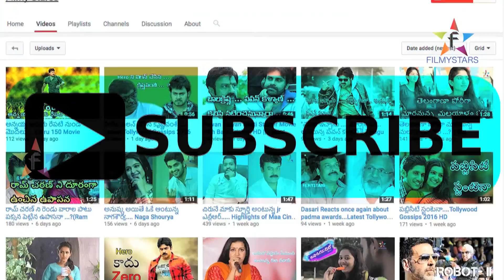ఈ రోజు బరిలో 3 పెద్ద సినిమాలు నోరు విప్పిన సినీ ప్రముఖులు || Filmystarss